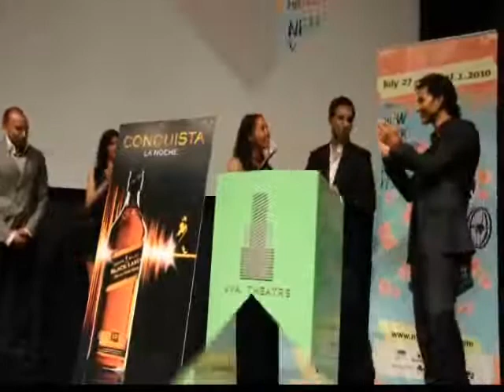2010 New York International Latino Film Festival Opens at SVA Theatre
The 11th New York International Latino Film Festival 2010 (NYILFF10) presented by HBO was held at theaters in New York City, July 27 - August 1, 2010. NYILFF founder/executive director Calixto Chinchilla, executive director Elizabeth Gardner, HBO vice president, acquisition & multicultural marketing Lucinda Martinez-Desir, and many others opened the 2010 NYILFF at the SVA theatre, Tuesday, July 27, 7:00 PM.